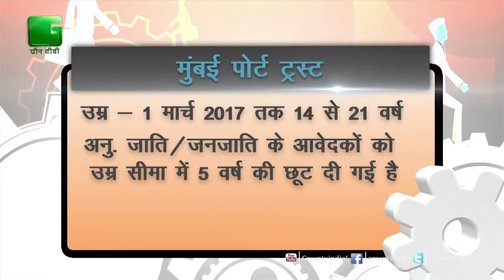Job Alert For Mumbai Port Trust On Green TV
Indian AirForce, Junior Technician, Junior Laboratory Assistant , Indian Institute of Technology Bhubaneswar, Junior Assistant & Junior Clerk, Odisha Staff Selection Commission, Agriculture Officers, Andhra Pradesh Public Service Commission,  P. Collegiate Education Service, Government Degree Colleges, Mumbai Port Trust , The Board of Trustees of the Port of Mumbai, Cantonment Board, Secondary Grade Teacher